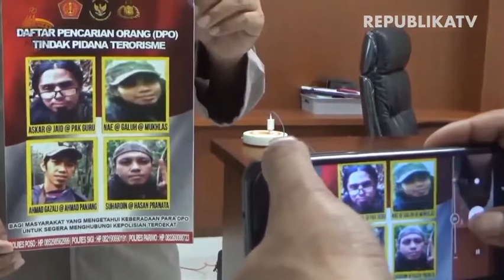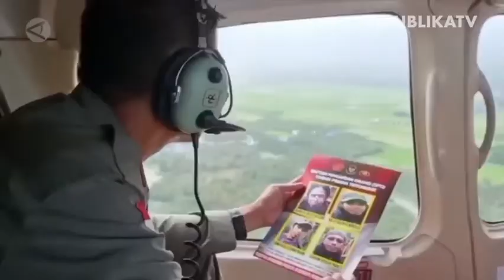Operasi Madago Raya Diperpanjang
Masa tugas Satuan Tugas Operasi Madago Raya diperpanjang mulai Oktober, untuk mengejar empat orang anggota Mujahidin Indonesia Timur (MIT) Poso yang tersisa. Walaupun begitu, tidak ada penambahan jumlah personel dalam perpanjangan kali ini. (Rangga Musabar/Yovita Amalia/Nusantara Mulkan | Antara)